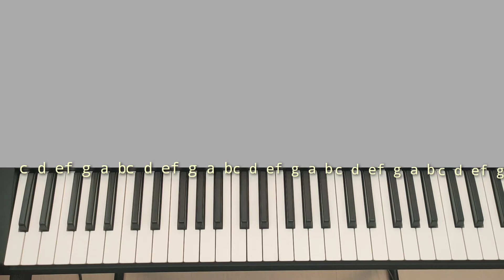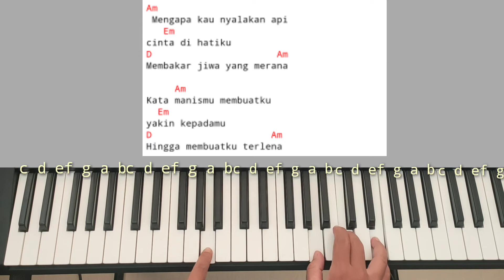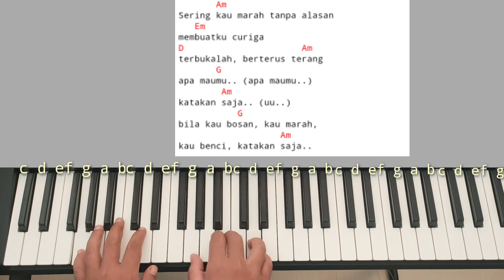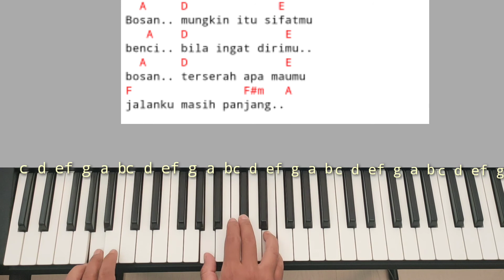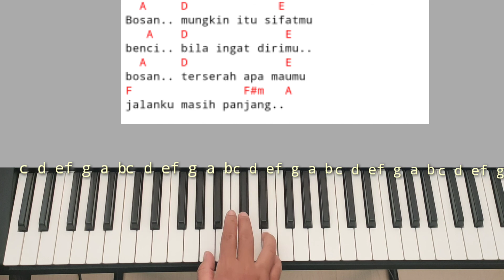Chord Piano Nike Ardilla Sandiwara Cinta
Tutorial piano chord kali ini kita akan belajar bareng lagunya Nike Ardilla sandiwara cinta de gan cara simpel dan mudah agar lebih mudah untuk dimainkan oleh pemula yang sedang belajar Chord piano sandiwara cinta Nike Ardilla

Ditutorial piano iringan Chord gampang kali ini kita akan mainnkan dengan Chord gampang Aminor sehingga lebih mudah untuk dimainkan dan dipahami oleh pemula yang sedang belajar Chord piano Nike Ardilla sandiwara cinta